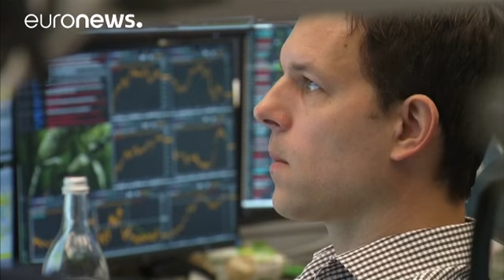اتفاق وشيك بين "دويتشه بنك" و مسؤولين أمريكيين بقيمة 5.400 مليون دولار - markets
بعد تراجع أسهم "دويتشه بنك" بشكل ملحوظ صباح اليوم بنحو تسعة في المائة في فرانكفورت، وسط مخاوف من قدرة البنك على الاستمرار بعد فرض الولايات المتحدة الأمريكية غرامه مالية قدرها أربعة عشر مليار دولار، أوضحت وكالة الأنباء الفرنسية ظهر اليوم أن دويتشه بنك على وشك التوصل إلى اتفاق مع مسؤولين أمريكيين من أجل دفع مبلغ خمسة مليارات وربعمائة ألف دولار بهدف تسوية الاتهامات المتعلقة ببيع سندات أرهن عقارية.

"دويتشه بنك"  أحد أكبر البنوك الدائنة في ألمانيا، كان قد صرح منذ أسبوعين أنه سيحاول جاهدا في تخفيض ال…